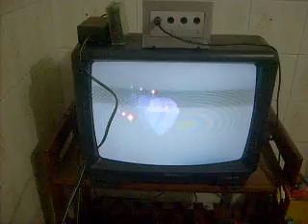ML 141380076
Video Migrado